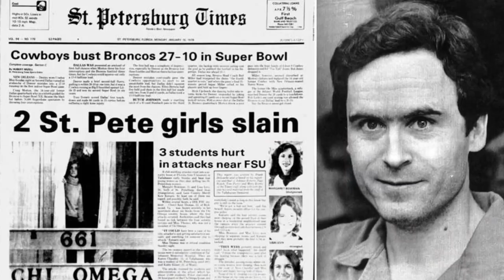Ted Bundy vs Dexter Morgan: Addicted to Killing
There's a brand new Ted Bundy movie on Netflix starring Zac Efron and it had me thinking about Dexter Morgan and serial killers. While the Ted Bundy story is true crime, Dexter was a fictional show with a fictional ending. I wanted to discuss the topic of serial killers like Ted Bundy or Dexter Morgan possibly being addicted.